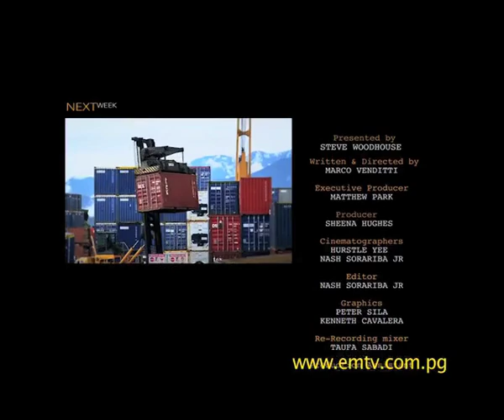Farming PNG – Episode 3, 2017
The third episode of Farming PNG lands in Goroka, the gateway for the country’s coffee industry, where some of the specialty PNG beans are selected and packaged for the domestic as well as the international markets.

Goroka and its surroundings are also places to experience some of the country’s traditional cultures that still remain intact, even though modernization is catching fast on Papua New Guinea.
Culture may have the face of fish farmers or the one of a dancer performing a spontaneous sing-sing to welcome a film crew who has suddenly appeared on his village’s footsteps.